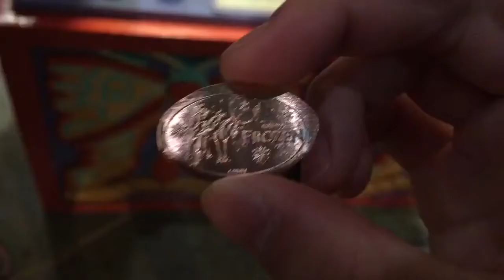Florida Trip - Day 3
On this fine day, we arrive at Disney Animal Kingdom and head to Epcot afterwards.